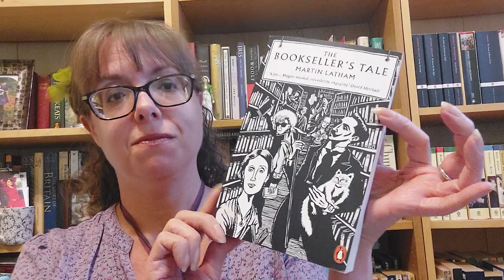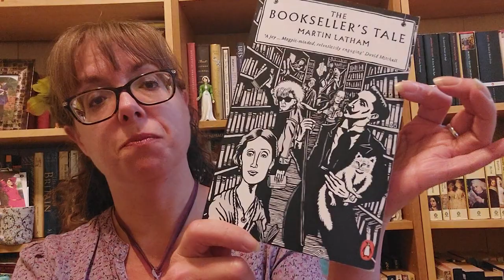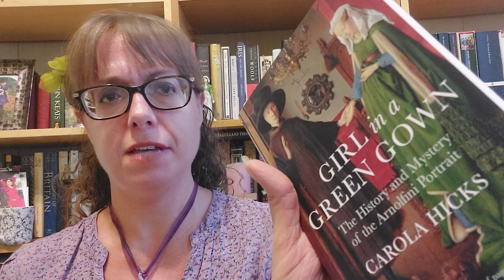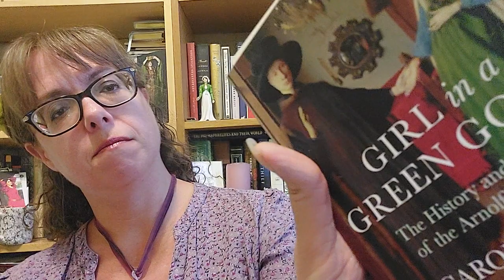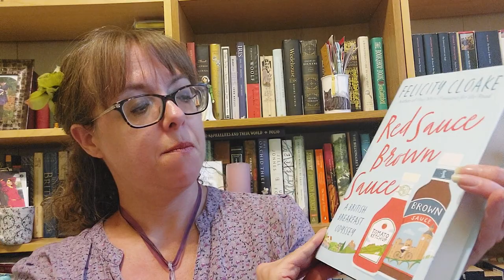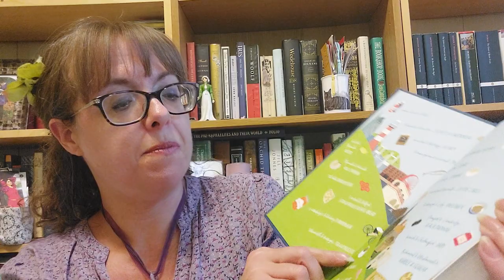London Book Haul Part Two: Nonfiction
Mostly Britishy books,  and a little something about my cholesterol. Charming.